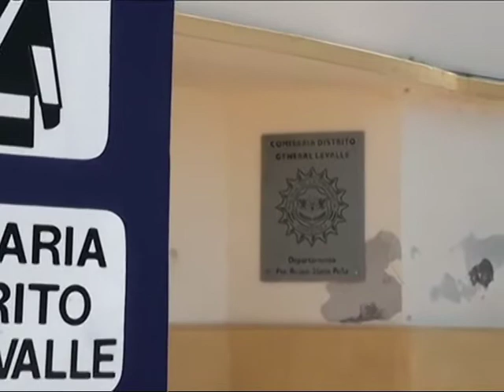CESAR SARMIENTO - Disturbio en la vía publica y robo en zona rural